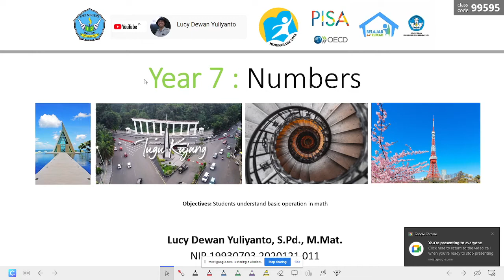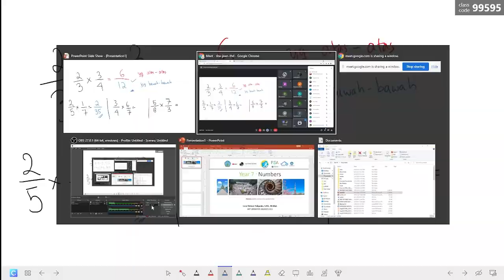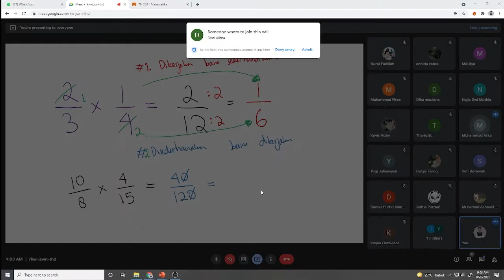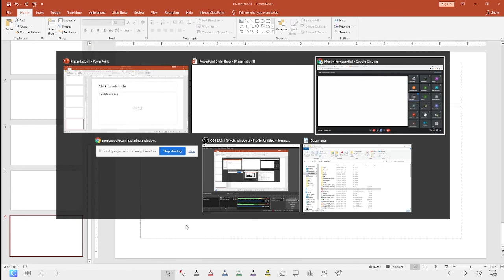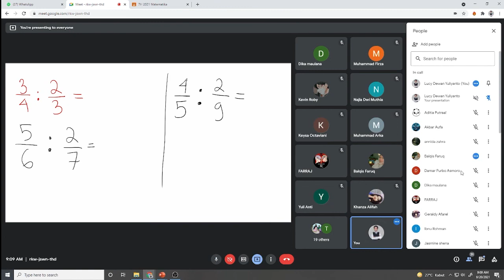Perkalian dan Pembagian Bilangan Pecahan Kelas 7